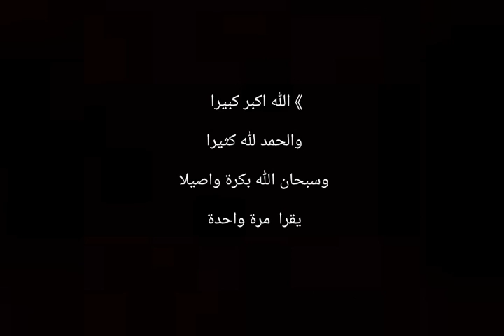وصفة نبوية لفتح💫📿 أبواب السماء 🤲